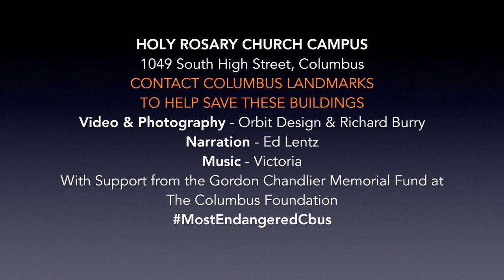HOLY ROSARY CHURCH CAMPUS - 2018 Most Endangered Buildings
1367 East Main Street (church) Columbus, Ohio -

The Rectory is an 1840’s farmhouse originally on the site when it was acquired by the Columbus Diocese. It was once a part of the Underground Railroad and in 1905, a school/church was built on the site and served until the church building was completed in 1916. The school/church then became a convent on the site.

The exterior of the church was designed in a plain Northern Italianate style, while the interior is ornate Renaissance Revival.

The Holy Rosary Catholic High School Building, opened in 1928 and graduated its last class in the 1960s, when the Holy Rosary Parish was merged to help form the Community of Holy Rosary and St. John the Divine. The school was built in the Northern Italianate style and was designed to complement the church. Both incorporate distinctive clay tile insets into the exterior décor of the brick buildings.

The convent building at this site has received some rehab and stabilization. A contract to buy the convent was not completed in 2017. The high school building is vacant, unsecured and deteriorating. The rectory and church buildings are in use, but also show signs of water damage and deterioration. The buildings are ripe for redevelopment and are adaptable and reusable.

INSPIRED TO LEARN MORE?